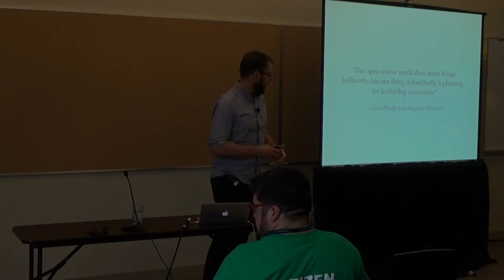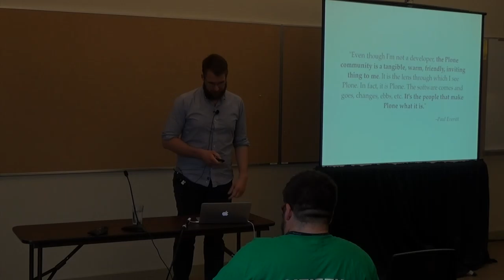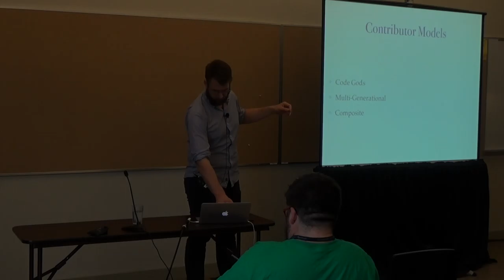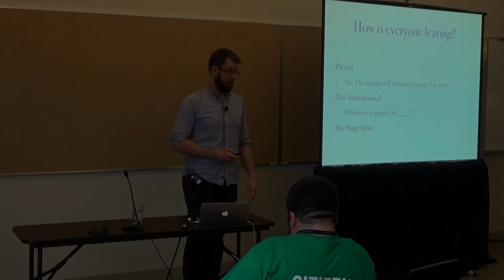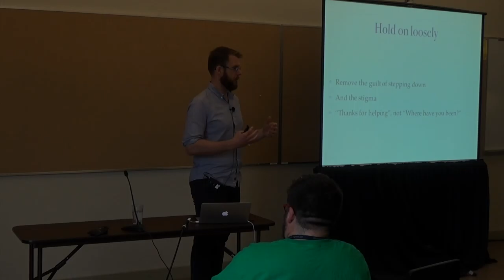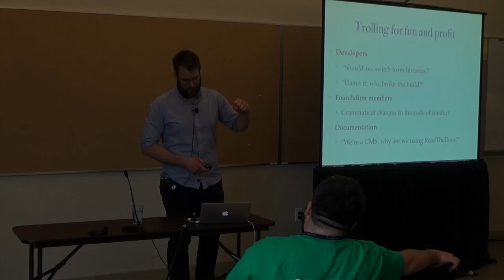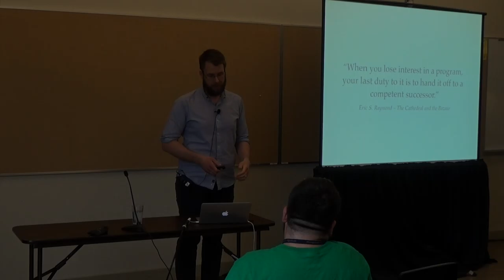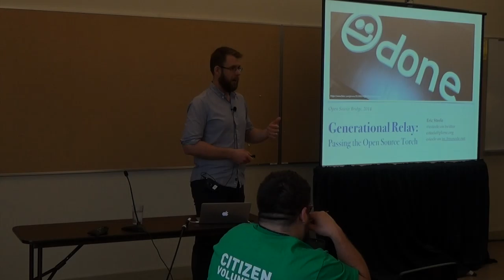OSB2014 - Eric Steele - Generational Relay: Passing the Open Source Torch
This video is about OSB2014 - Eric Steele - Generational Relay: Passing the Open Source Torch